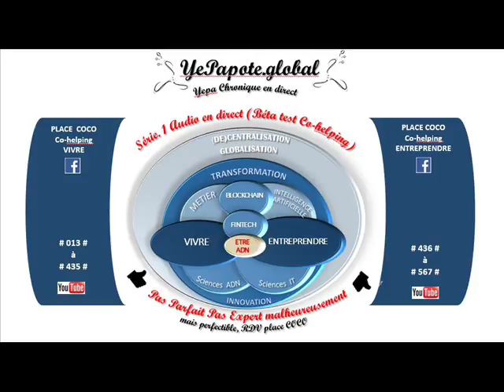#038# Vouloir toujours se comparer pourquoi ? étalons références sociales ?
MISS YEPAPOTE ?